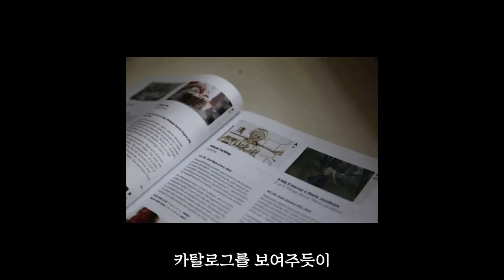옴니버스 스토리 시놉시스 쓰는 법